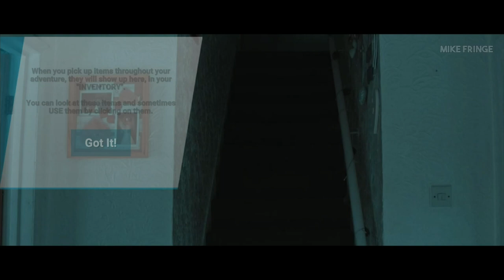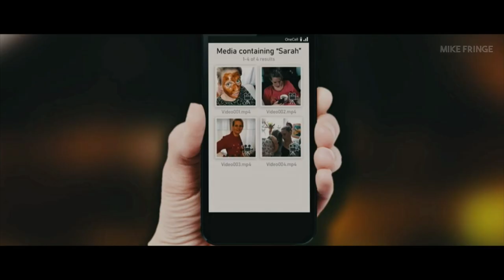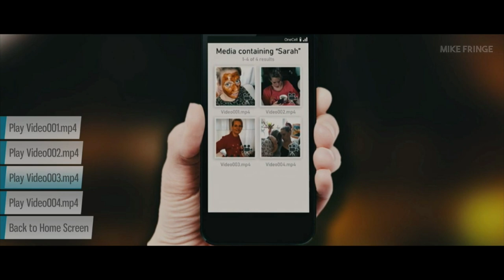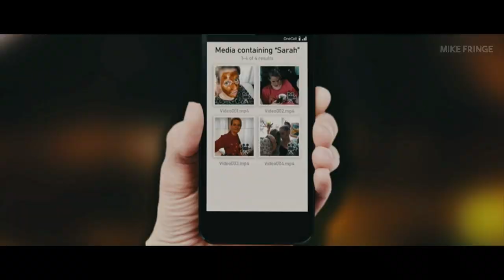THE DARK SIDE OF THE MOON Mobile First Look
THE DARK SIDE OF THE MOON: An Interactive Thriller Mobile version Gameplay video on Android.

🚩▪▪▪▪▶Information:◀▪▪▪▪▪▪▪

Published by: Tayanna Studios
Size: ~ 1.77 GB (Android version)
Offline

🚩▪▪▪▪▶ Description: ◀▪▪▪▪▪▪▪

The Dark Side of the Moon is a fully interactive FMV / Interactive Movie hybrid, featuring live-action video and point & click elements, along with a total of 5 different outcomes.

When his two children randomly vanish throughout the night, it's up to you to help Dean Hamilton bring them back home. As the mystery deepens decisions will need to be made and it's down to you to make the right ones. Who can you trust? Who's doing this? What's the significance of the impending solar eclipse? And what are those strange glowing lights in the sky?

Explore the quaint little village of Marywine, solve puzzles, make some startling discoveries and help unravel what's really going on in this sci-fi thriller.

Featuring the acting talents of Anarosa Butler (Contradiction:Spot The Liar!, The Shapeshifting Detective) as computer geek conspiracy theorist "Alyx" and Rupert Booth (Contradiction:Spot The Liar!, The Shapeshifting Detective) as the evil "Gedeon", The Dark Side of the Moon promises to bring you a thrilling adventure out of this world!

The clock is ticking, and that eclipse is nearly upon us...and when it is...it's bye-bye children!

KEEP WATCHING THE SKIES.